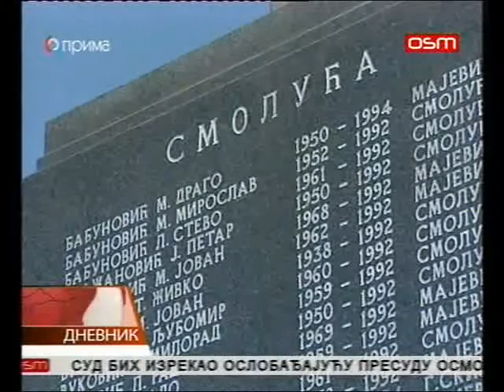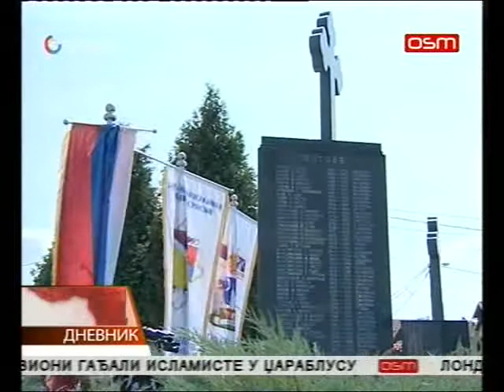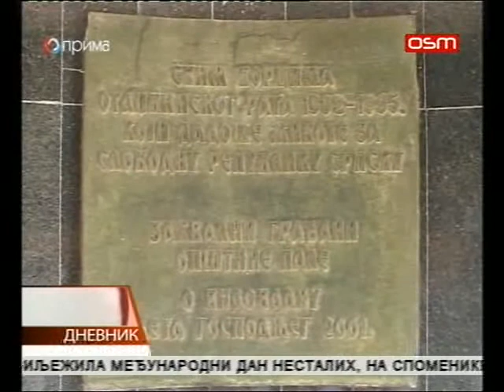DNEVNIK OSMTV 30 08 2016